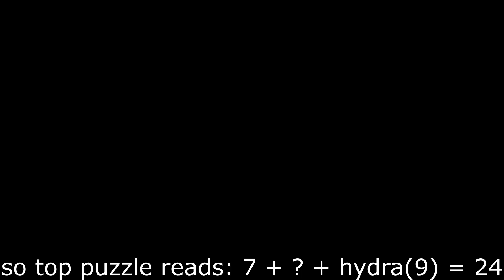Hogwarts Legacy - Puzzle Door Solution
teaching you how to solve the puzzle doors you come acrossed